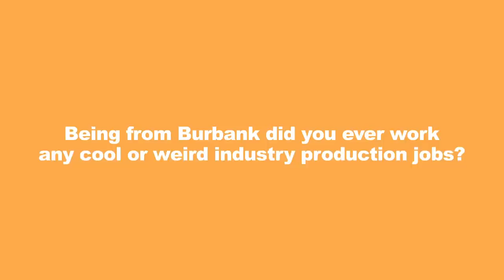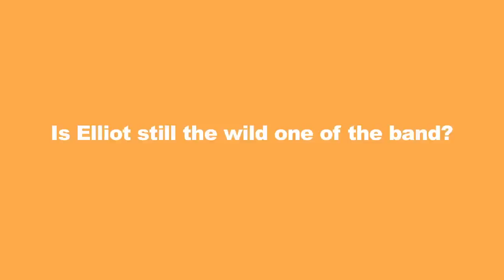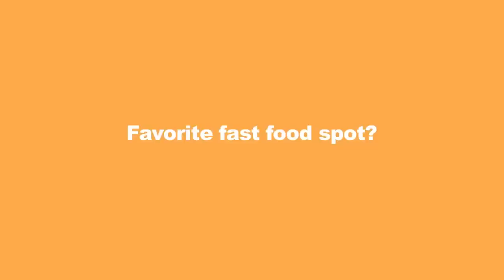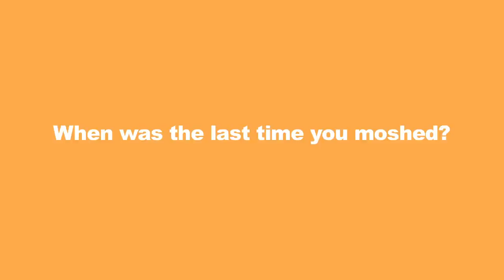Run For Cover - Small Talk with Jeremy Bolm (Touche Amore)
We sat down with Jeremy Bolm from Touche Amore and filmed a Small Talk interview with him. He told us about his first band Thriller, losing all their money on tour, working for the Bernie Mac show, staring at Kanye West and nearly losing his Straight Edge on a bet! This a great episode, check it out.